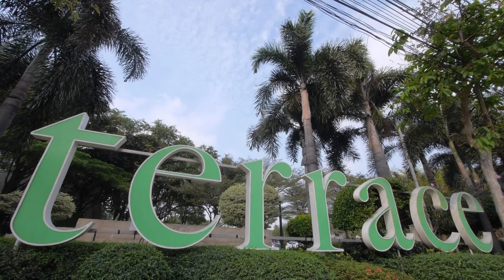TALK TIME [Full Special 13 - Official by True4U]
รายการวาไรตี้ทอล์คโชว์สำหรับคนที่รักและหลงไหลนาฬิกา
รู้จักนาฬิการุ่นต่างๆ บางเรือนอาจจะหายากจนไม่สามารถประเมินค่าได้
และเรียนรู้เรื่องราวชีวิตของแขกรับเชิญผ่านนาฬิกาเรือนต่างๆ ซึ่งจะได้เห็นถึง วิธีการบริหารเวลา บริหารชีวิต
ที่แตกต่างกันไปจากบุคคลในสาขาอาชีพต่างๆ ดำเนินรายการโดย ทิน โชคกมลกิจ

ทุกวันอาทิตย์ เวลา 10:30 น. – 11:00 น.และออกอากาศอีกครั้ง วันศุกร์ เวลา 11.00 น. ถึง 11.30 น.